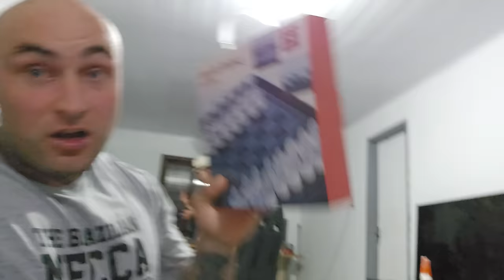Farmin hoitoa ja eläimiin tutustumista | Testodiaries 3.13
Kehonrakennuskoulu koodi: VIP

-Treeniohjelmia
-Psykedeeli päiväkirjoja
-VIP live striimejä